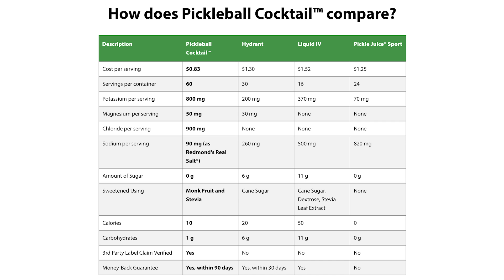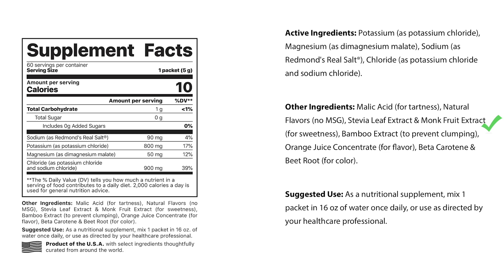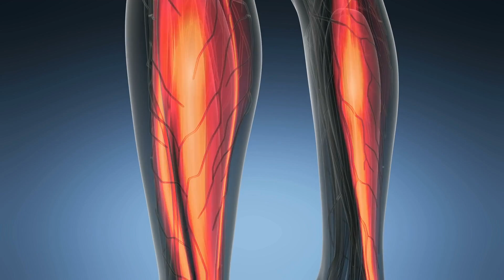Potassium Deficiency vs. Magnesium Deficiency - How to FEEL the Difference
Questions that will be answered within this video:

- What is the cause of a cramp due to exercise?
- What is the cause of cramps late at night?
- What is the difference between a potassium cramp and magnesium cramp?
- How do you properly treat cramps?

References